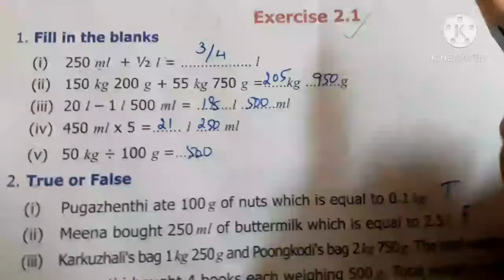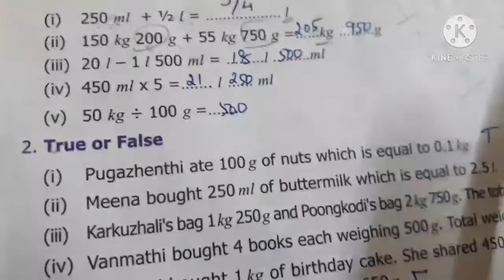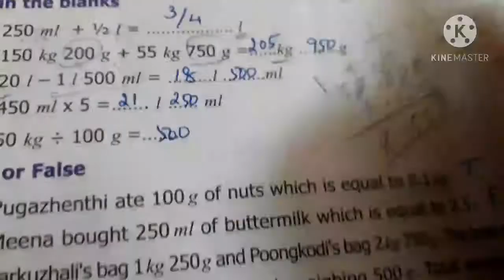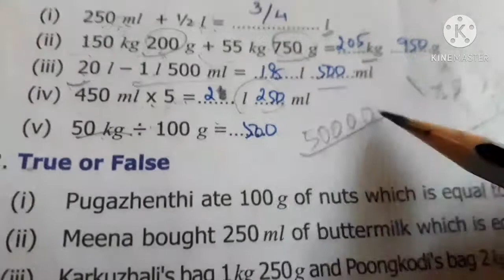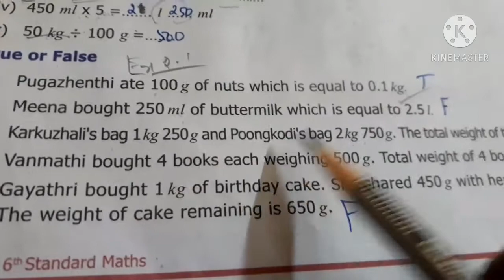6th std maths; 2nd lesson; exercise 2.1 q.no 1 to 10